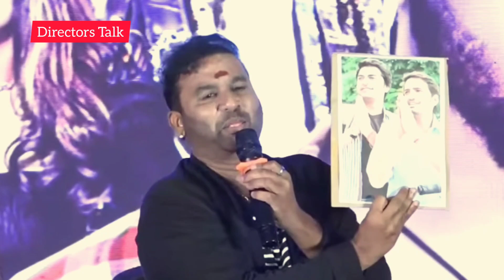Cool Suresh Latest Speech After Bigg Boss Eviction | Bigg Boss 7 Tamil